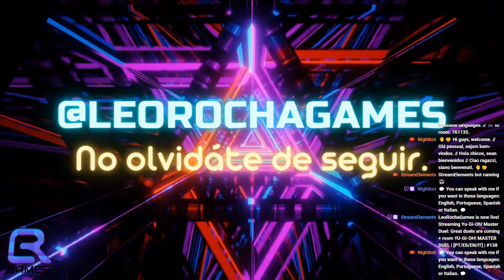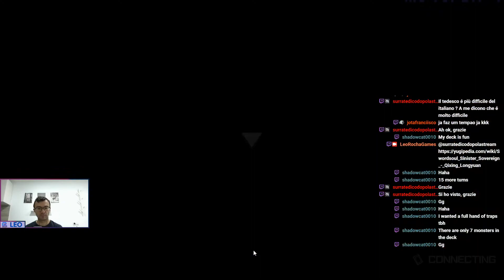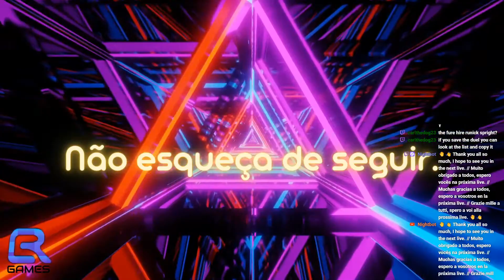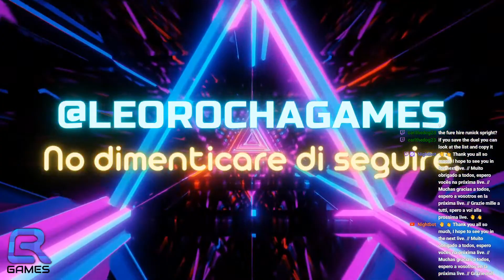Great duels are coming + room YU-GI-OH! MASTER DUEL | [PT/ES/EN/IT] | #138